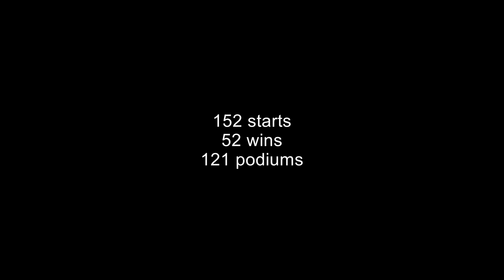Isle of Man TT and Road Racing legend Phil Read | Exclusive interview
In 2012 Phil Read gave us an exclusive interview about his career, motorcycle racing history and development of Moto GP. Phil also tells interesting stories about Jarno Saarinen and the Isle of Man TT.

We release this long interview as a tribute in memory of the legendary motorcycle racing legend.

00:20 The Beginning
03:10 Yamaha´s first World Championship
08:44 The reign of MvAgusta
12:35 Jarno Saarinen
15:02 MotoGP racing these days
17:51 Isle of Man